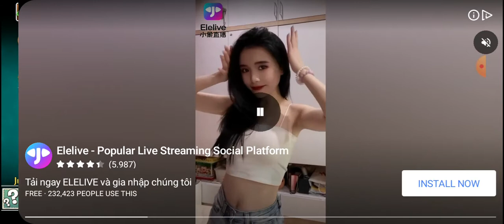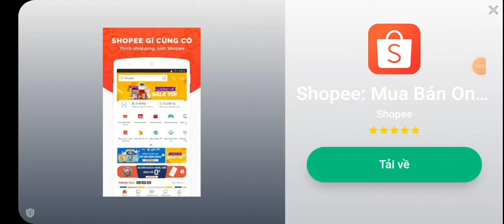PvZ 2 - Penny's Pursuit - Jurassic Marsh Madness #90